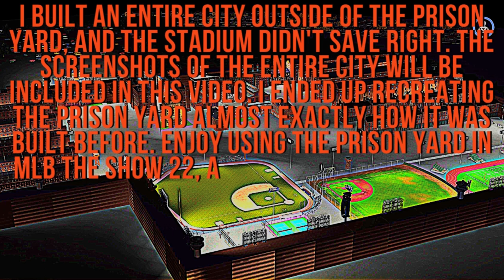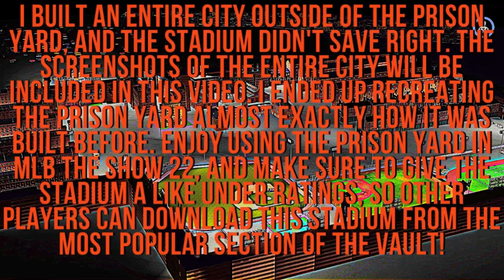A New Prison Stadium On MLB The Show 22 Stadium Creator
Welcome to the new and improved 2022 edition of The Prison Yard! This hitter friendly stadium is one of my favorite builds from 2021. Thanks to the new features of MLB The Show 22, The Prison Yard has expanded. This was my first creation that I pushed the boundaries of what stadium creator can handle in MLB The Show 22, and I learned that the file will crash if you use too much memory. I built an entire city outside of The Prison Yard, and the stadium didn't save right. The screenshots of the entire city will be included in this video. I ended up recreating The Prison Yard almost exactly how it was built before. Enjoy using The Prison Yard in MLB The Show 22, and make sure to give the stadium a like under ratings, so other players can download this stadium from the most popular section of the vault!

A Prison Stadium On MLB The Show 22 Stadium Creator

0:00 Intro
1:10 A Tour Around The Prison Yard
2:39 A Night Time Tour Around The Prison Yard
4:00 A Few Pictures Of The Prison Yard
4:17 Home Runs In The Prison Yard
4:55 Thank You For Watching!